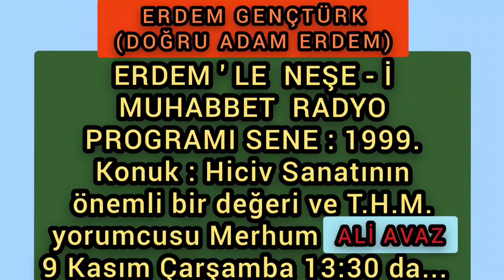ERDEM'LE NEŞE-İ MUHABBET radyo programı sene1999.Konuk:Hiciv Sanatının önemli değeri Merhum ALİ AVAZ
ERDEM ' LE  NEŞE - İ  MUHABBET radyo programı sene : 1999. Konuk : Hiciv Sanatının önemli bir değeri Türk Halk Müziği yorumcusu ayrıca 90 lı yıllarda çıkardığı VAN GÖLÜ CANAVARI isimli  kasetiyle ve şarkısıyla uzun süre adından bahsettirmiş bir isim ,   Merhum ALİ AVAZ

9 KASIM ÇARŞAMBA SAAT 13:30 ' DA BU EĞLENCELİ PROGRAMI DİNLEYEBİLİRSİNİZ ...
ALİ AVAZ ' ı saygıyla yâd ediyoruz.

TANRI İSTEMEZSE YAPRAK DÜŞMEZMİŞ BU SEVİLEN VE HALEN DAHA GÜNÜMÜZDE İSTEK ALAN  ŞARKIYI BİR ÇOK İSİM SESLENDİRDİ BU SEVİLEN ŞARKININ SÖZ YAZARI da ALİ AVAZ dır.